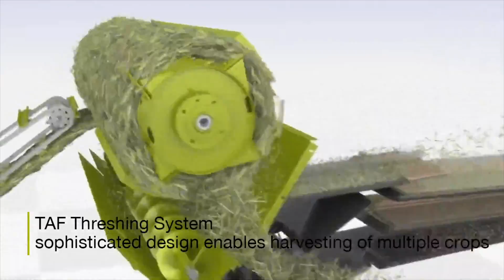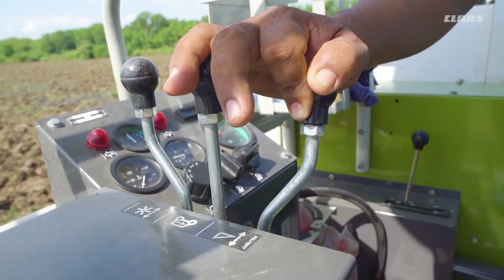Crop Tiger Rev003